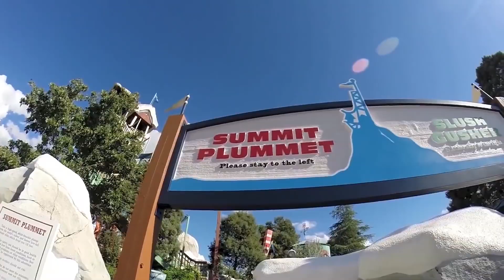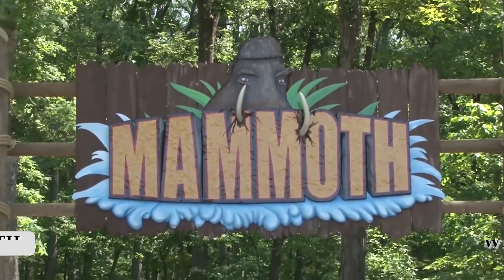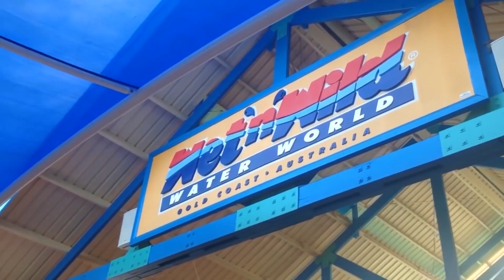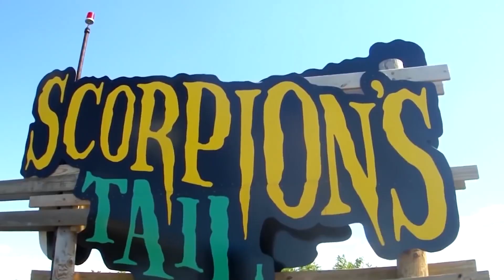হাড় হিম করা ওয়াটার স্লাইড ! চোঁখ বেরিয়ে আসতে বধ্য হবে ৷৷ Most Insane Waterslides In The World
Amazfit Bip Lite Smart Watch

boAt Rockerz Bluetooth Wireless Earphone

Philips Beard Trimmer

Pigeon Mini Plastic Chopper with 3 Blades((Under Rs-250)

Ganesh Chopper Vegetable Cutter(Under Rs-150)

Juarez 3.5mm Lapel Microphone(under Rs 150)

Boya BY-M1Condenser Microphone

Wipro WiFi Enabled Smart LED Bulb B22 12-Watt

Echo Dot (3rd Gen)

গ্রীষ্ম প্রায় শেষ হয়ে গেছে, কিন্তু আমাদের এখনও বেশ কয়েকটি রৌদ্রোজ্জ্বল দিন আছে, এবং যদি আপনি একটি সক্রিয় জীবনধারা পছন্দ করেন, তবে জল উদ্যানগুলি একটি ছুটির দিন ব্যয় করার সেরা জায়গা হতে পারে। এবং যদি আপনি সবসময় শিশুদের জন্য জল স্লাইড বিনোদন বিবেচনা, আজ আপনি আপনার মতামত পরিবর্তন করতে যাচ্ছেন। এই পাগল পানির 10 টি স্লাইডগুলি আপনাকে একটি উত্তেজনাকর অভিজ্ঞতা দেবে এবং অ্যাড্রেনিয়ান এর স্প্ল্যাশ দেবে।